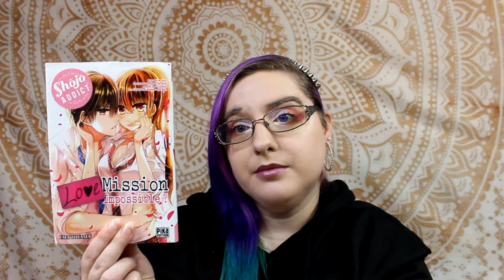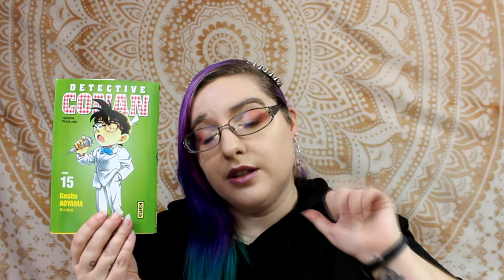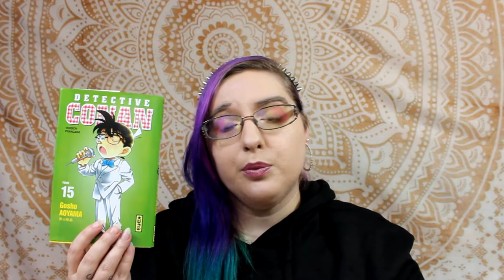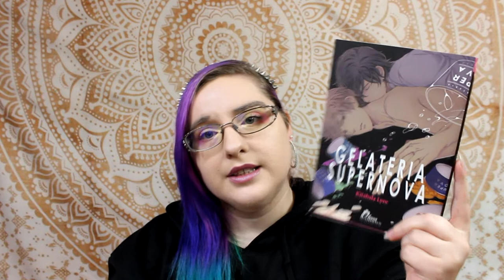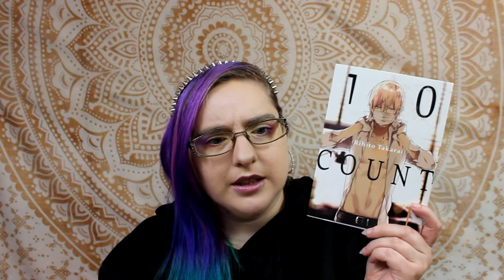Ma PAL d' Avril 2019